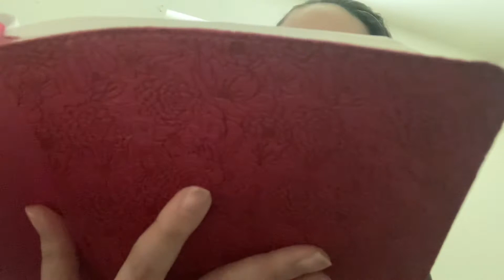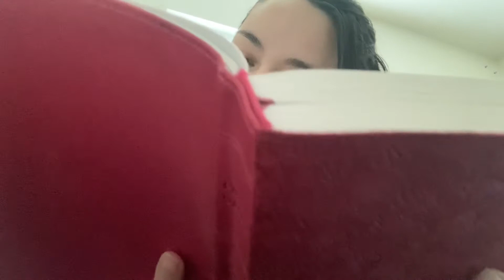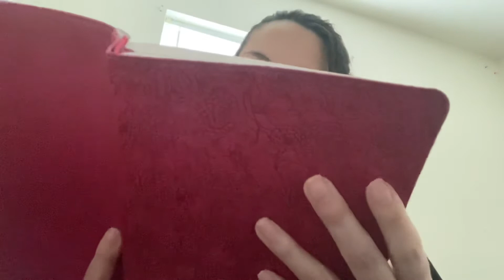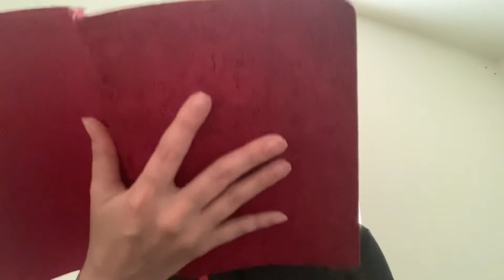Encouraging Word: Your Suffering Has Transformed You Into Being Established. August 17, 2021.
Your suffering will soon transform you into being established. 🦋

Don’t let the apathy change your empathy.
Stay in hope, in faith, in love.❤️

✨Divinely Aligned As One in 2021✨

Please feel free to impart any revelations you receive; testimonies you’d like to share with others; and any other prayer requests you have in the comments.